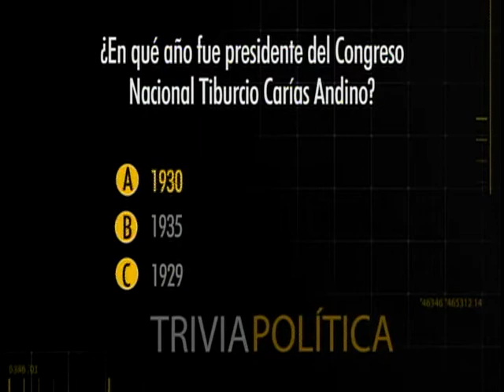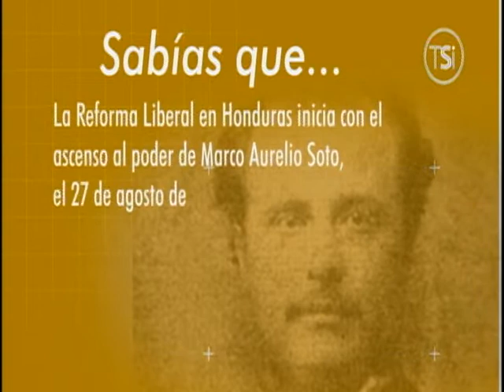Día Político - 27 de Febrero